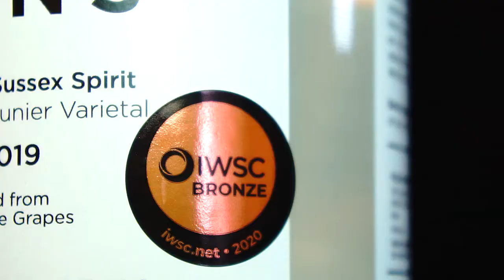Spirit of the Downs Appledown